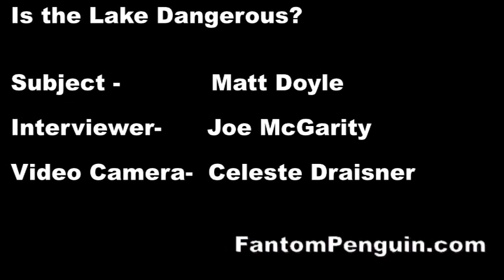Is the Lake Dangerous?